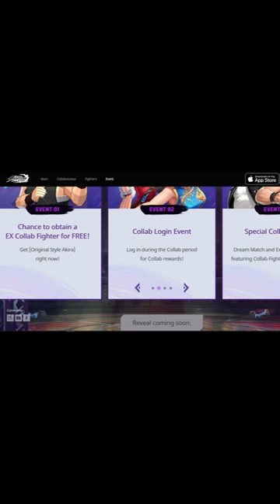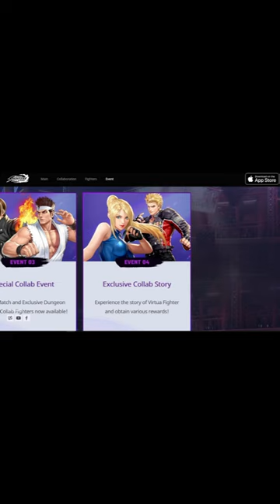Collab incoming!! | KOFAS